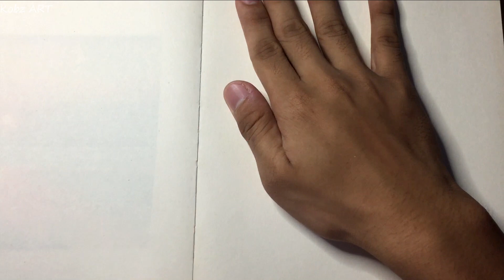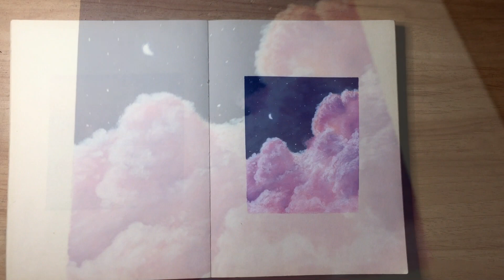Oil Pastel Drawing / Pink clouds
Materials:
-Allie spencer skethbook
-Mungyo gallery soft oil pastel 36 colors
-masking tape
-cotton buds
-tissue paper
-white pen